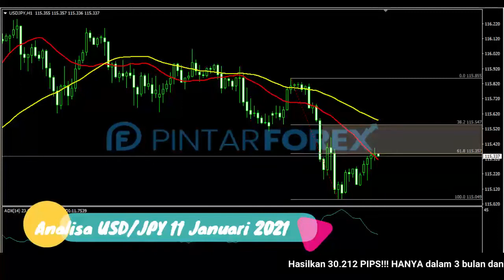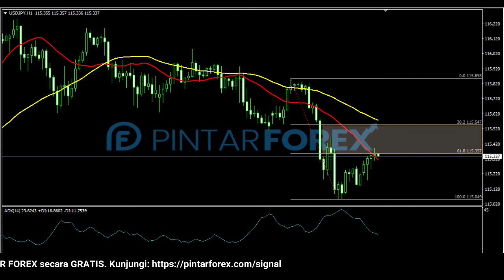🔴 LIVE: Analisa Forex Hari Ini 11 Januari 2021 USD-JPY Bearish; Cari Sinyal Valid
"Analisa Forex Hari Ini 11 Januari 2021 USD-JPY Bearish; Cari Sinyal Valid